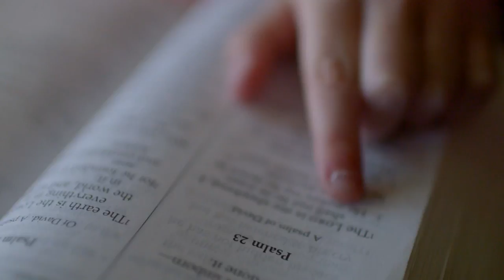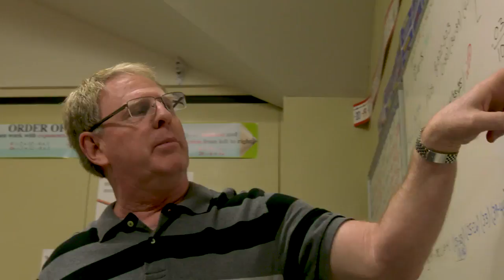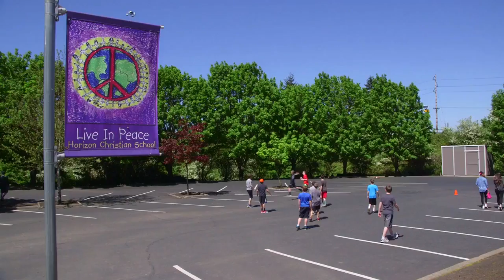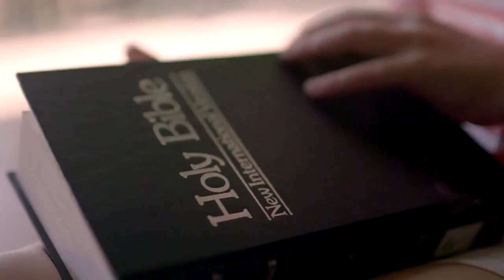Horizon Christian School Vision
Horizon Christian School is a place Where Everybody is Somebody and Jesus is All.